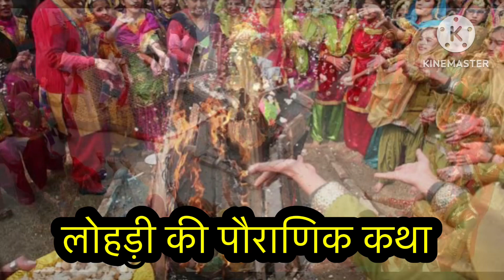लोहड़ी की पौराणिक कथा - कहानी सुनें ॥ 14 जनवरी 2024 ॥ Lohri Ki Pauradik Katha 2024……..